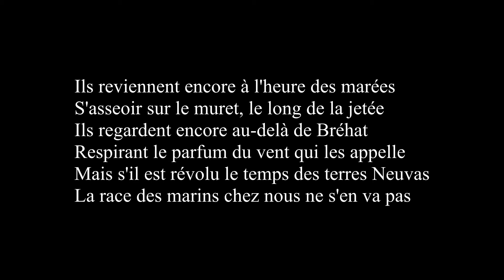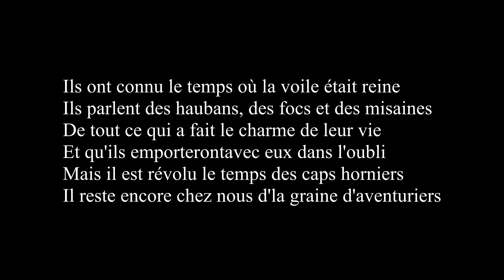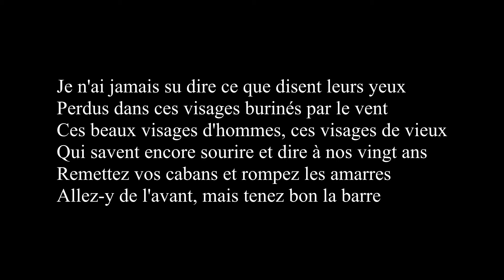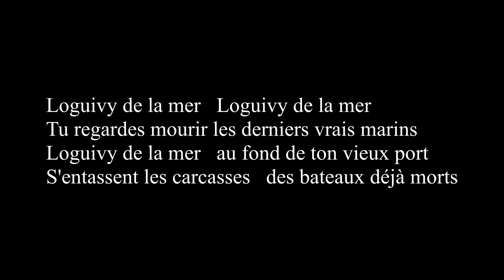2020 05 03 Loguivy de la mer refrain doublé